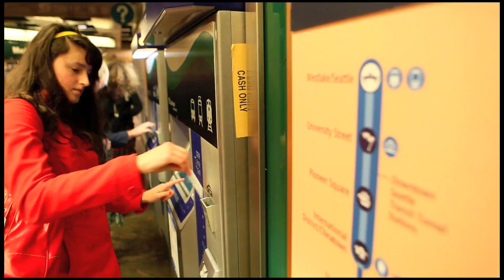Seattle "No Pants!" Light Rail Ride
Seattle's 2010 No Pants! Light Rail Ride